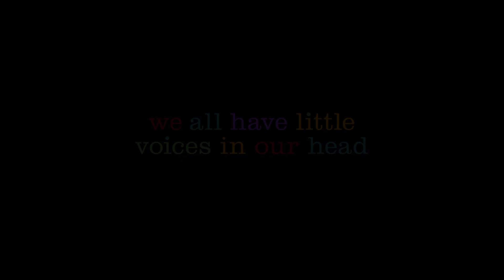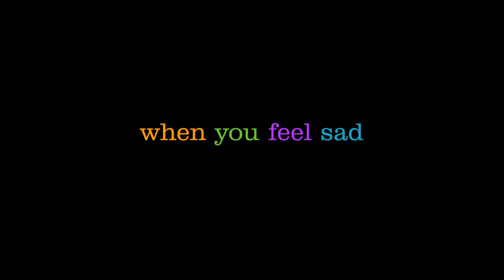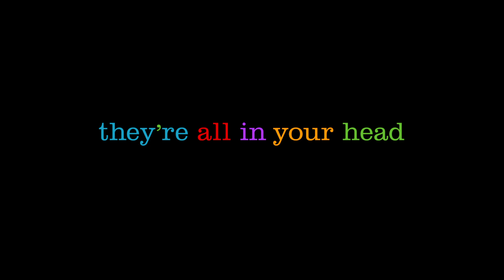World Premiere! Pixar's 'Inside Out' Trailer 2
Amy Poehler and Bill Hader brought the exclusive first look at the trailer for their new Pixar film, "Inside Out"! Check it out right here.